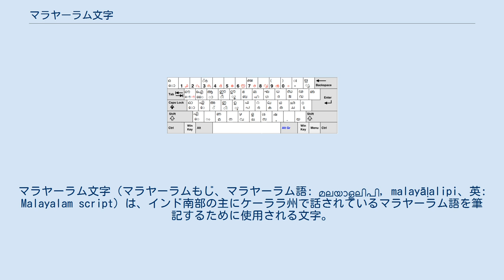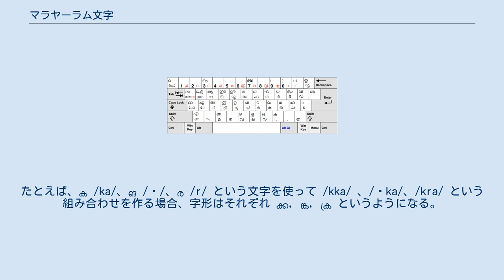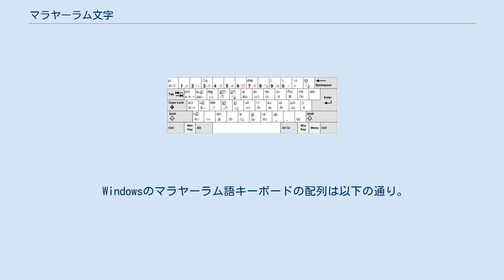マラヤーラム文字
マラヤーラム文字（マラヤーラムもじ、マラヤーラム語: മലയാളലിപി, malayāḷalipi、英: Malayalam script）は、インド南部の主にケーララ州で話されているマラヤーラム語を筆記するために使用される文字。
歴史的にはグランタ文字にタミル文字及びヴァッテルットゥ文字の影響が加わって出来た文字である。
現行の字母表については、しばしば、17世紀頃（文献によっては16世紀）に活躍した詩人トゥンチャットゥ・ラーマーヌジャン・エルッタッチャン（തുഞ്ചത്ത് രാമാനുജൻ എഴുത്തച്ഛൻ, Tuñcattŭ Rāmānujan Eḻuttacchan）の功績により普及したとされ、彼は文学上の業績を称える意味も含めてマラヤーラム語の父と呼ばれ、敬愛されている。
それ以前には、一般には、マラヤーラム語の表記にはヴァッテルットゥが用いられた。
現在に近いマラヤーラム文字体系が完成したのちでも、ヴァッテルットゥ及びその変種は19世紀頃まで完全には廃れなかった。
 現在のアルファベットは、マラヤーラム語本来の音素とサンスクリットの音素の両方について、グランタ文字を基礎としているが、そこにないഴ, റなどはヴァッテルットゥから取られた可能性がある。
ヴァッテルットゥの影響か歴史的な筆記媒体の制約のためか、角張った部分の少ない曲線的な字形が多い。
マラヤーラム語はサンスクリットから強い影響を受けた言語で、結果的にデーヴァナーガリーの基本文字に対応する全文字を持っている（ただしr̥̄に対応する文字などは現代では事実上消滅）。
そのため文字数は、言語的に姉妹のはずのタミル語の文字数と比べ、かなり多くなっている。
ただしタミル文字が特に文字数が少ないだけで、マラヤーラム文字が異様に多い訳ではない。
また文字の約半分は主にサンスクリット系の雅語を書くときにだけ必要になるもので、それらの語彙の中には日常語化しているものも若干あるとはいえ、概して日常一般に常用される文字は文字表を眺めて感じるほど多くない。
もっとも他方において、基本字母表にはない合字が数十種程度（伝統的正書法ではさらに多数）常用される。
 マラヤーラム文字はアブギダで、左から右へ書かれる。
子音文字はデフォルトで短い a の母音（正確な発音は [ɐ] だが、以下簡略化のため /a/ で示す）を伴い、そのままの状態で「子音 + a」の音節を表す。
この場合、母音記号は必要ない。
母音が短い a 以外の「子音 + 母音」の音節を表す場合は、母音記号が併用される。
36種の子音文字と13種（現在使われない物も含めれば16種）の母音文字、そのほか若干の記号が文字体系に含まれる。
 マラヤーラム文字は半体符号や子音結合字などが複雑に絡み合って形成されるために「わかりにくい文字体系」と評される。
たとえば、ക /ka/、ങ /ṅ/、ര /r/ という文字を使って /kka/ 、/ṅka/、/kra/ という組み合わせを作る場合、字形はそれぞれ ക്ക, ങ്ക, ക്ര というようになる。
 Unicode では、以下の領域に次の文字が定義されている。
 Windowsのマラヤーラム語キーボードの配列は以下の通り。
 赤字部分は｢AltGr（右Alt）｣を用いて入力。
[Shift]+のക്ഷは、ക്‌ഷの合字。
このほか、[Ctrl]+[Shift]+と[Ctrl]+[Shift]+でZWJとZWNJ（ある種の字形の表示などに関係する制御文字）をそれぞれ入力できる。
[Shift]+[AltGr]によりൠ, ൡ, ഌも入力可能。